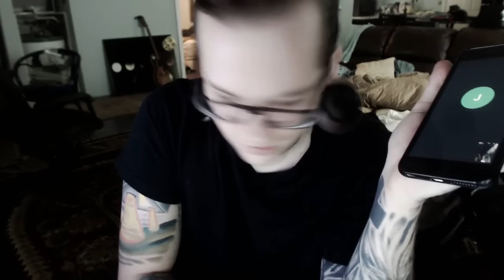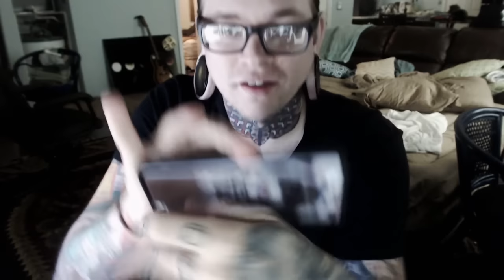Google Hangout with an unsupervised 3 Year Old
my friend jessica jones's daughter figured out how to make google hangout calls on the phone jess gave her, and this is what happened next